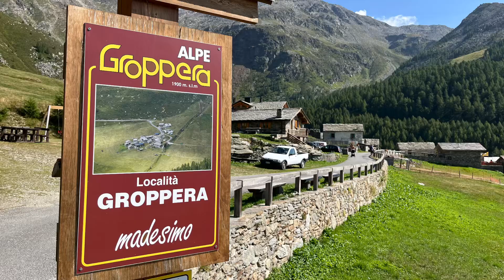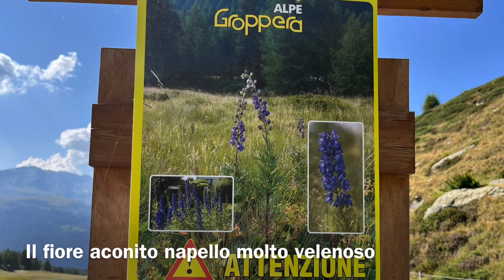Buon sabato dall’alpe Groppera di Madesimo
Stupenda location a 1900 metri con baite d’epoca ben ristrutturate, molte della famiglia Bianchi, provenienti per lo più da San Pietro di Samolaco e Nuova Olonio. Imperdibile